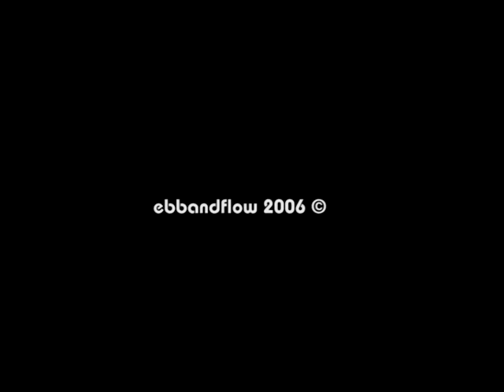EBBANDFLOW THE MASK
Concert enregistrat al teatre de Ponent de Granollers el 16 de juny de 2006